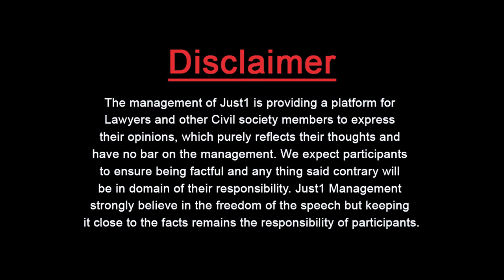Reality of Mir Shakeel-Ur-Rehman Owner Jang and GEO Group | Guest Thinker with Sohail Marghoob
خبریں رکوانے کے تحلکہ انگیز حقائق !!
پہلی مرتبہ !!

So Called Champions,in fact, are
Muna Bhai of Journalism!

Sohaib Margoob with Adv. Almas Ali Jovindah in "Guest Thinker"